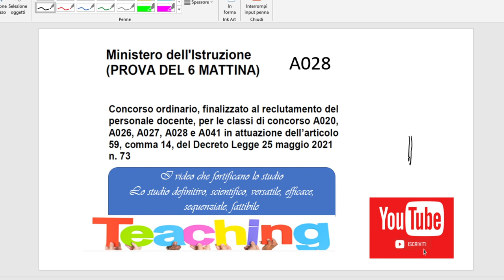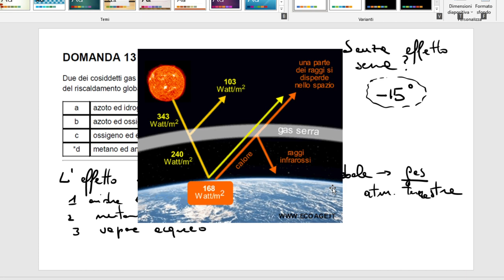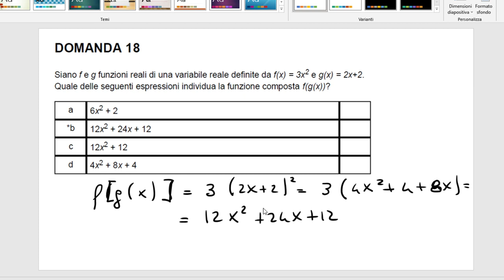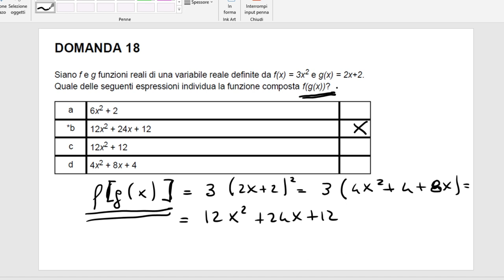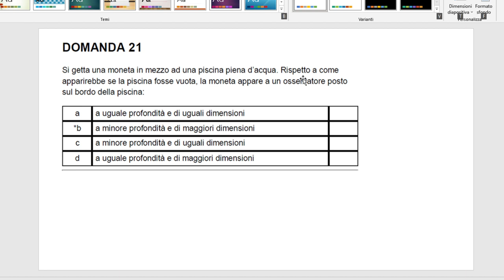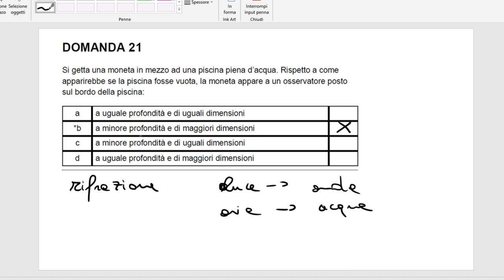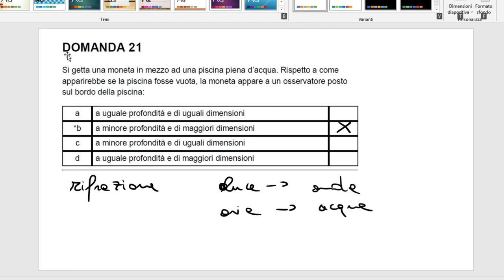CONCORSO STEM A028, TRACCE SVOLTE (13-21) MATTINA 6 LUGLIO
gruppo studio  c.d.c. A020 A026 A027 A028 A047 (attualmente pieno)

gruppo studio  c.d.c. A020

gruppo Telegram Francesco Samani scuola (gruppo generale per tutte le c. d. c.)

gruppo studio  c.d.c. A026

Gruppo studio c.d.c. A047